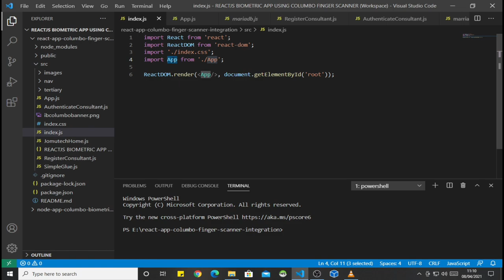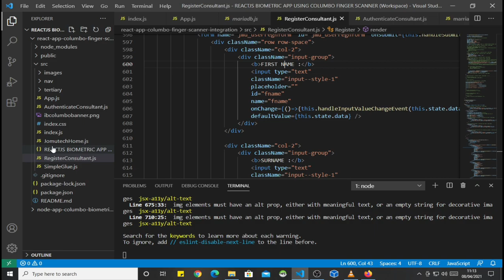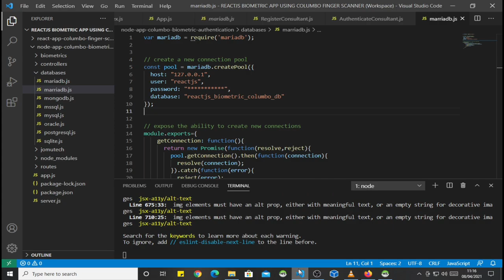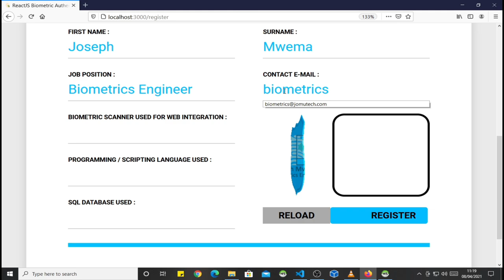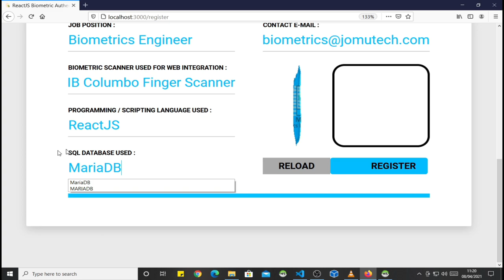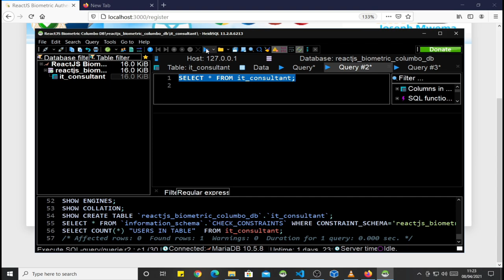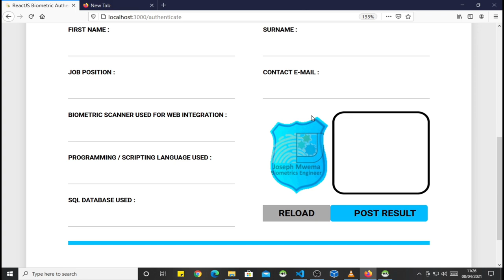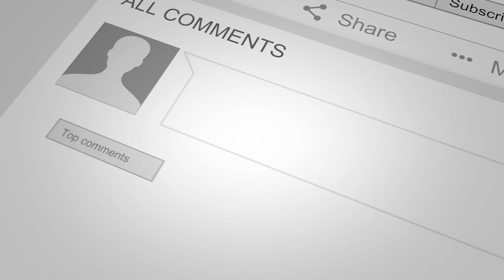React Native Web Biometric Registration and Authentication WINDOWS App DEMO - This is NOT A TUTORIAL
This is NOT A TUTORIAL. This is a DEMO of a React Native Biometric Authentication WINDOWS App that I Developed. I showcase Fingerprint Registration and Authentication on the Front End using an IB Columbo Fingerprint Scanner. to learn more about what I do.

Need Help integrating Biometrics Authentication in your ReactJS App? I can Help You!

I am a Software Developer who provides paid Consulting, Software Development, Systems Integrations and Systems Support on a wide variety of Software based Projects written on various diverse Programming Languages.

Esta es una demostración en video de la aplicación de autenticación y registro biométrico ReactJS que utiliza el escáner de huellas dactilares IB Columbo. para obtener más información sobre lo que hago.

¿Le gustaría que le ayude a integrar la autenticación biométrica en su aplicación ReactJS? Envíame un correo electrónico ahora.

Il s'agit d'une démonstration vidéo de l'application d'enregistrement et d'authentification biométrique ReactJS qui utilise le scanner d'empreintes digitales IB Columbo. Visitez mon blog biométrie à pour en savoir plus sur ce que je fais.

Souhaitez-vous que je vous aide à intégrer l'authentification biométrique dans votre application ReactJS? Envoyez-moi un e-mail maintenant.

Este é um vídeo de demonstração do aplicativo de autenticação e registro biométrico ReactJS que usa o scanner de impressão digital IB Columbo. para saber mais sobre o que eu faço.

Você gostaria que eu o ajudasse a integrar a autenticação biométrica em seu aplicativo ReactJS? Envie-me um e-mail agora.

See my contacts at the very end of this description.

Joseph Mwema
Software Engineer
Jomutech Systems